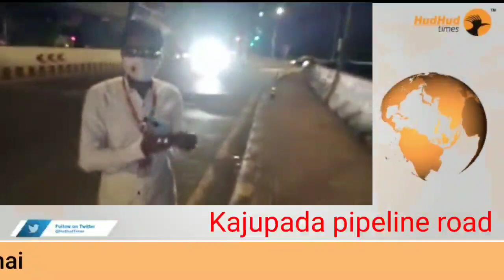Kajupada pipeline road ghas campound ke KK Tiwari chawal me airport dwara zameen par qabza kya jara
We’re part of a global community focused on change. Our in-depth reporting inspires action by taking you to the heart of every story

💢*Care,Share & Aware*
*👇For more information 👇*